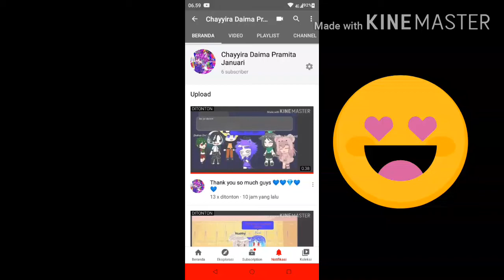Thanks guys for 6 suscriber 💙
,✧◝(⁰▿⁰)◜✧ thank you so much guys i hope you like my video 💙💙💙